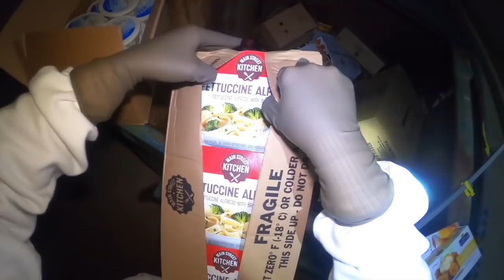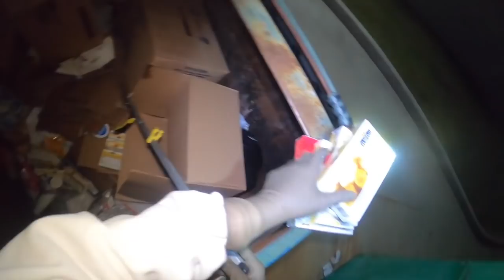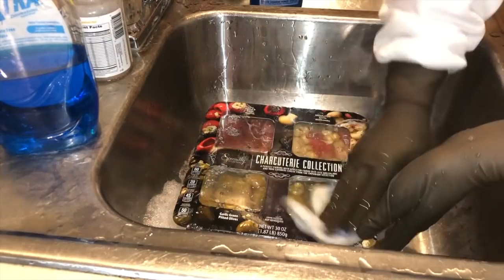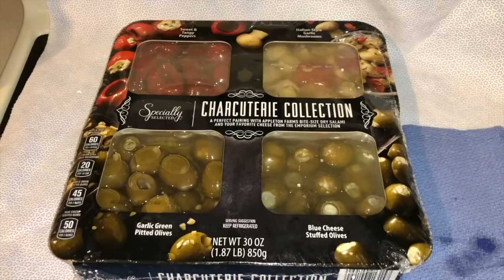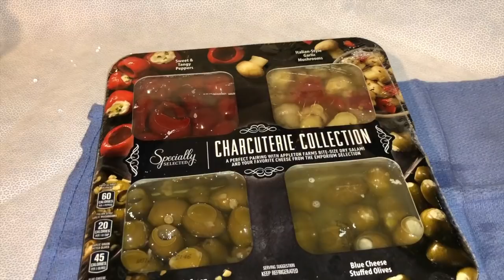DUMPSTER DIVING / CREAM CHEESE, CHICKEN NUGGETS AND FROZEN PASTA STILL IN THE BOX